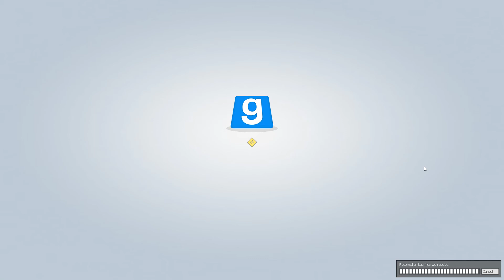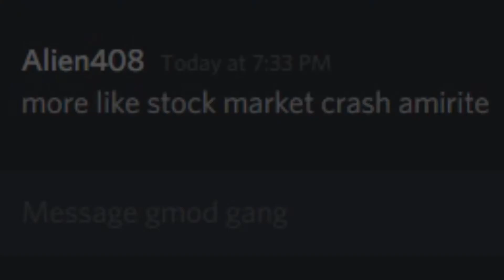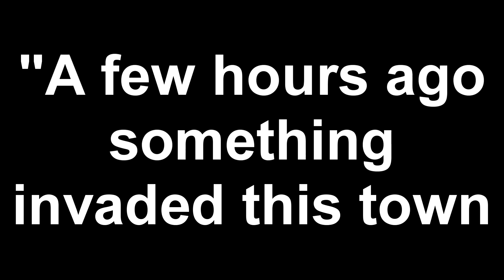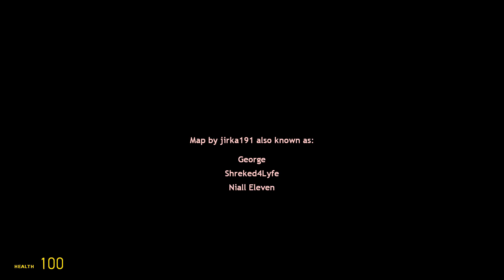Being Stalked by Eldritch Horrors With The Gang | Part Two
Intro: HOME - Resonance
Ourto: Half-Life 2 OST - Particle Ghost